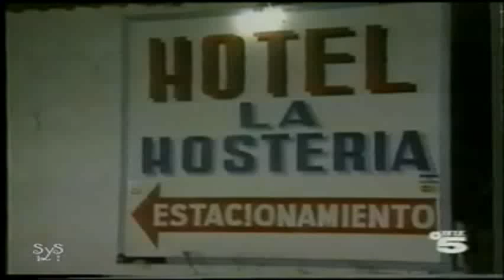La Loba Herida - Capitulo 13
Telenovela Venezolana Protagonizada por Mariela Alcalá y Carlos Montilla en 1992. Producida por Marte Television y  La Cadena de Televisión Española Tele 5.